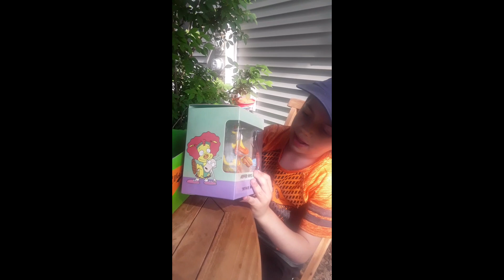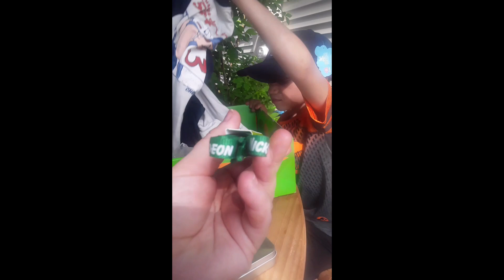NickBox Spring 2020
We got our Nickbox!!! I will definitely be buying more Nickboxes based on the quality and what we recieved.